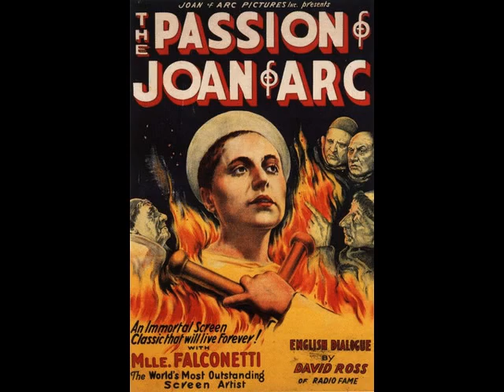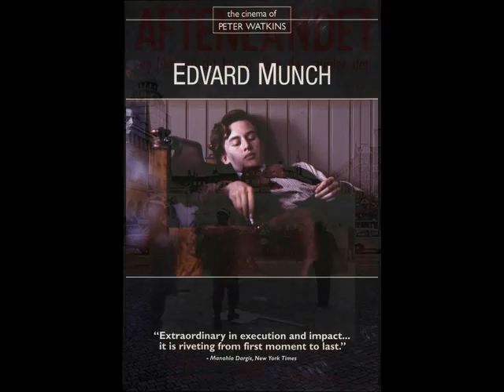Top 30 Favorite Movies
The great modern art-form. My preferences, like those of everyone else, are subjective and aesthetic opinions are constantly susceptible to reappraisal, often changing with the viewer's personal experiences and interests. These thirty films have personally stood the test of time for me and run the gamut when it comes to genre, artiness and popularity.

Soundtrack from Peter Watkins' "Evening Land"

"The Passion of Joan of Arc" (1928); Dir: Carl Theodor Dreyer
"Red Psalm" (1972); Dir: Miklos Jancso
"Queimada!" [U.S.: "Burn!"] (1968); Dir: Gillo Pontecorvo
"Ben-Hur" (1959); William Wyler
"Seven Samurai" (1954); Dir: Akira Kurosawa
"Casablanca" (1942); Dir: Michael Curtiz
"Citizen Kane" (1941); Dir: Orson Welles
"Vertigo" (1958); Dir: Alfred Hitchcock
"Apocalypse Now" (1979); Dir: Francis Ford Coppolla
"Hara-kiri" (1962); Dir: Masaki Kobayashi
"The Godfather" (1972); Dir: Francis Ford Coppolla
"The Godfather, Part II" (1974); Dir: Francis Ford Coppolla
"Star Wars" (1977); Dir: George Lucas
"The Empire Strikes Back" (1980); Dir: Irvin Kershner
"Return of the Jedi" (1983); Dir: Richard Marquand
"The Battle of Algiers" (1966); Dir: Gillo Pontecorvo
"Planet of the Apes" (1968); Dir: Franklin J. Schaffner
"Edvard Munch" (1974); Dir: Peter Watkins
"Evening Land" (1977); Dir: Peter Watkins
"Raise the Red Lantern" (1991); Dir: Zhang Yimou
"Lost Highway," (1997); Dir: David Lynch
"In the Mood For Love" (2000); Dir: Wong Kar-Wai
"King Kong" (1933); Dir: Merian C. Cooper & Ernest B. Schoedsack
"Bride of Frankenstein" (1936); Dir: James Whale
"Sansho the Bailiff" (1954); Dir: Kenji Mizoguchi
"Shame" (1968); Dir: Ingmar Bergman
"State of Siege" (1972); Dir: Costa-Gavras
"Airplane!" (1980); Dir: Jim Abrahams, David Zucker & Jerry Zucker
"Terminator 2: Judgement Day" (1991); Dir: James Cameron
"Monster" (2003); Dir: Patty Jenkins